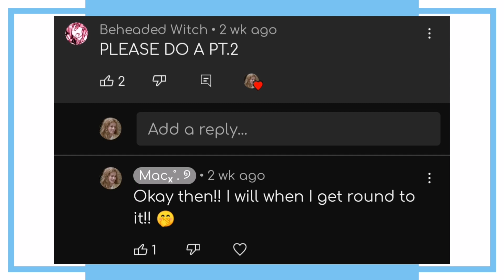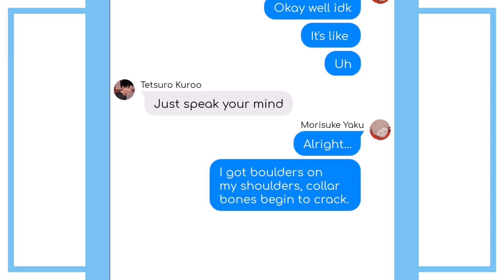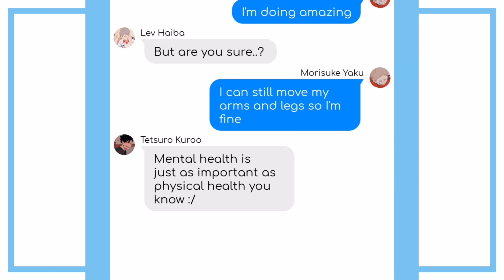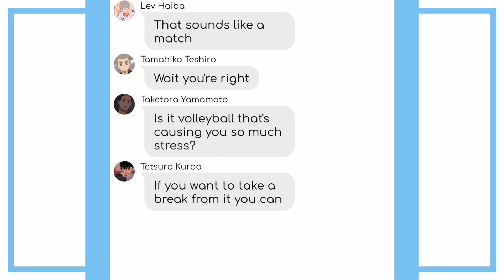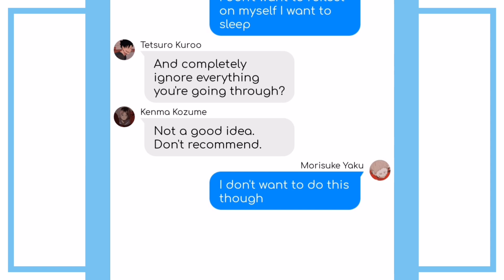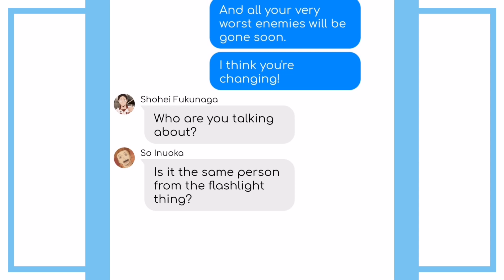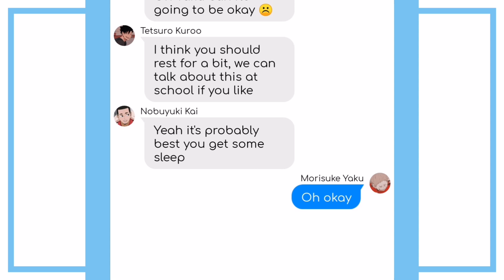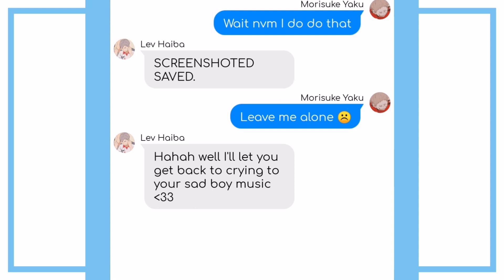Be Nice To Me || TFB - Morisuke Yaku angst - LevYaku - ChatFic - Lyric Prank - Texting Story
Killing two birds with one stone